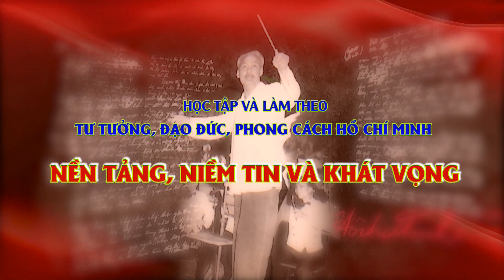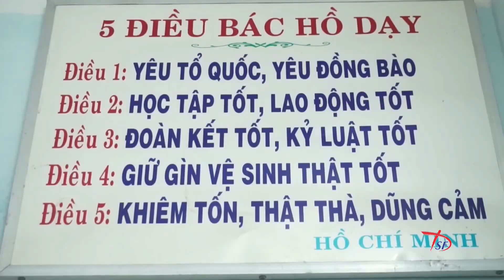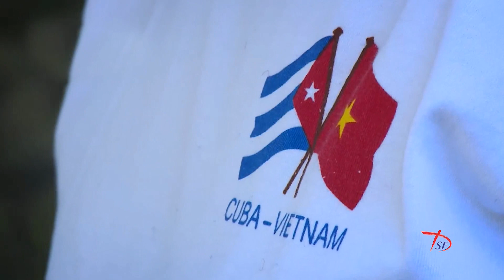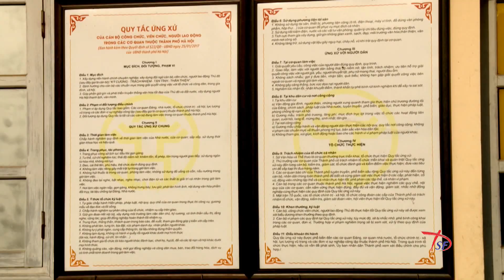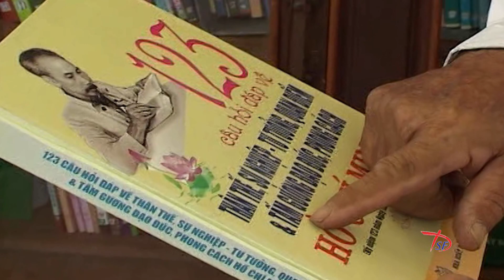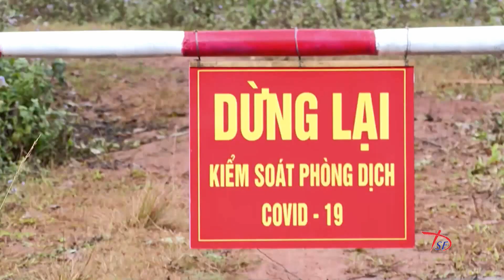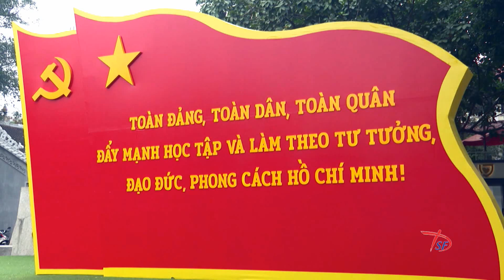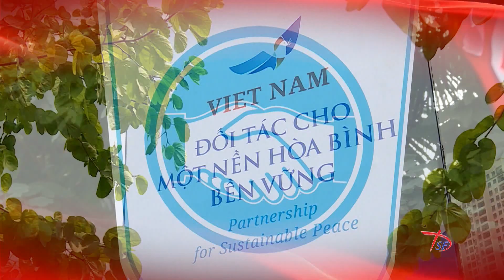Học tập và làm theo Bác | NỀN TẢNG, NIỀM TIN VÀ KHÁT VỌNG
NỀN TẢNG, NIỀM TIN VÀ KHÁT VỌNG